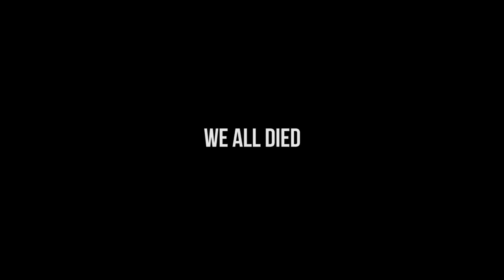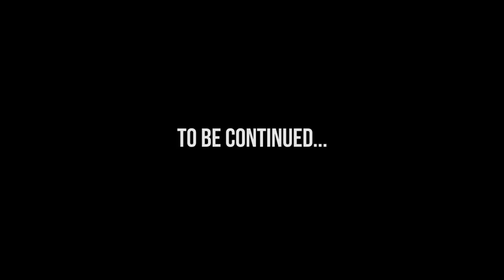THE GREATEST WIPE DAY - Rust Trio Survival Gameplay EP 1